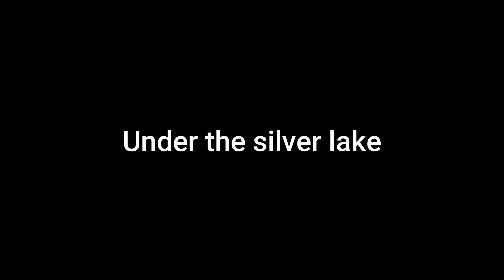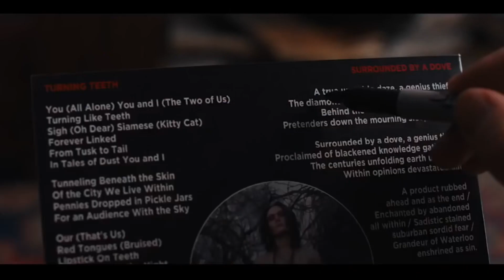4 PELÍCULAS PARA VER DURANTE LA CONTINGENCIA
Este es un especie de top en dónde las siguientes películas no llevan algún orden, todos son de géneros totalmente diferentes y sobre todo no es un top de las mejores películas.